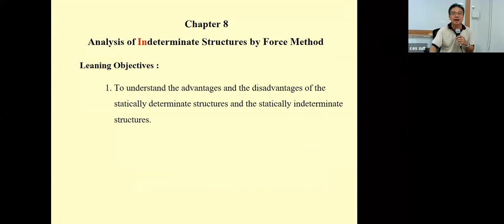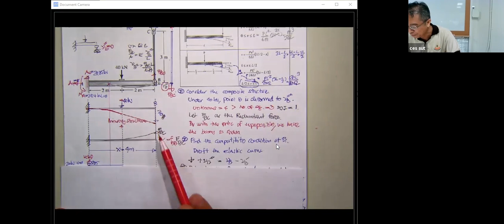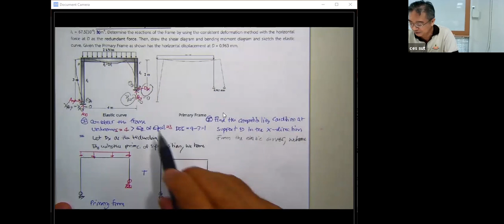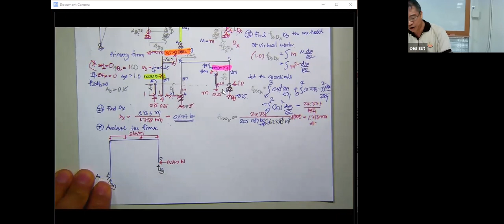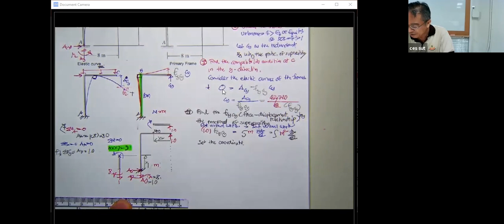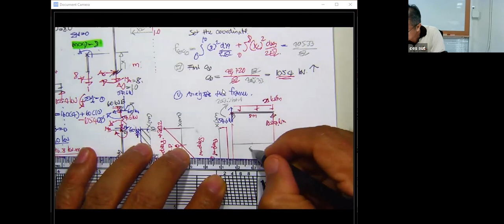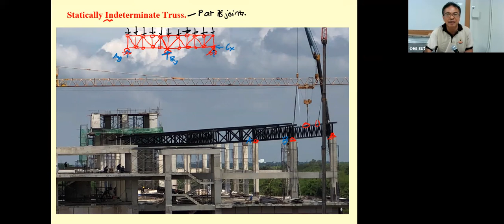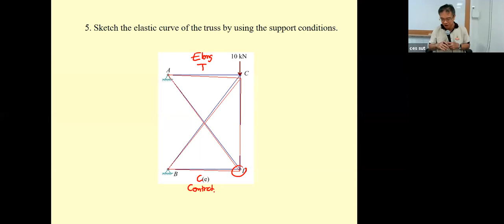23 Ch 8 Method of Consistent Deformation for Beams Frame Truss 582314 THEORY OF STRUCTURES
This video clip covers Chapter 8 Analysis of Statically Indeterminate Structures by using Force Method
         8.2 Method of Consistent Deformation for Beams
         8.6 Method of Consistent Deformation for Frames
         8.7 Method of Consistent Deformation for Trusses

Additional 3 video clips for the assigned self-learning:
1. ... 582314 Ch 8 (Clip 1/4 Lec 22) Method of Consistent Deformation : Frames
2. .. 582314 Ch 8 (Clip 2/4 Lec 22) Method of Consistent Deformation : Extra Example 1 Frames
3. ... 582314 Ch 8 (Clip 3/4 Lec 22) Method of Consistent Deformation : Extra Example 2 Frames
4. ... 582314 Ch 8 (Clip 4/4 Lec 22) Method of Consistent Deformation : Extra Example 3 Frames
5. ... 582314 Ch 8 (Clip 1/3 Lec 23) Method of Consistent Deformation : Truss